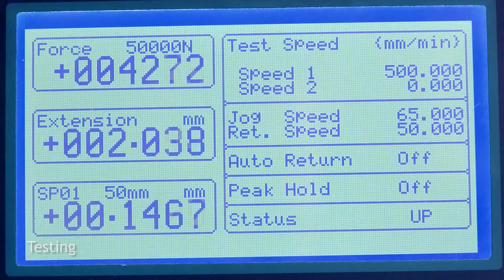Hadley Group Research and Development